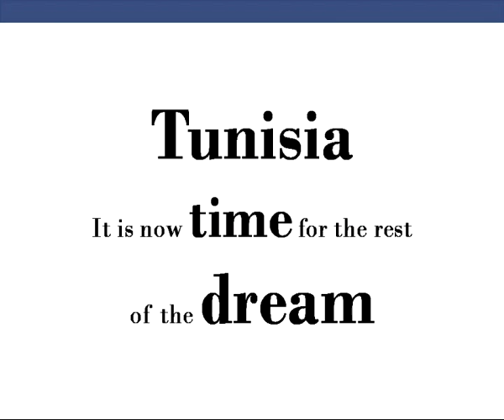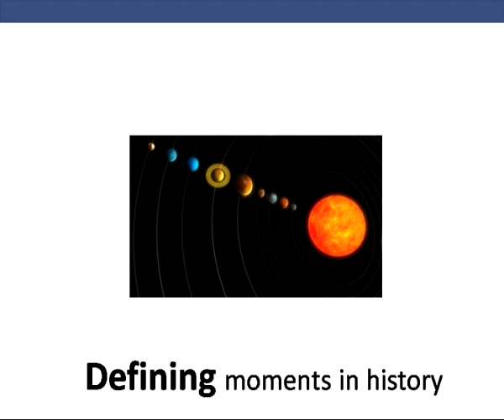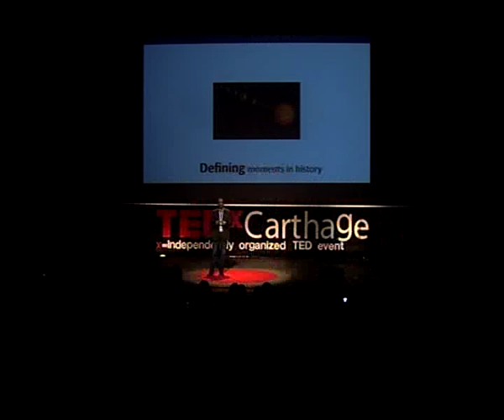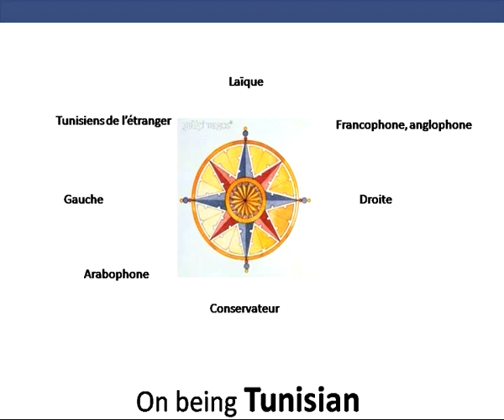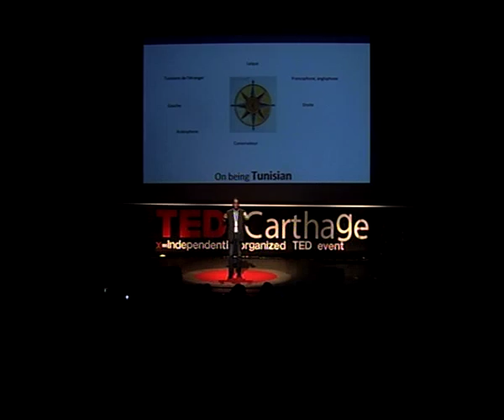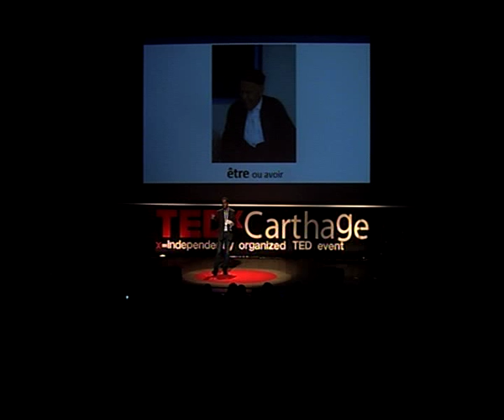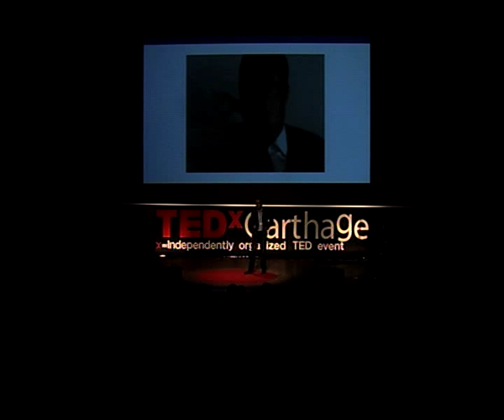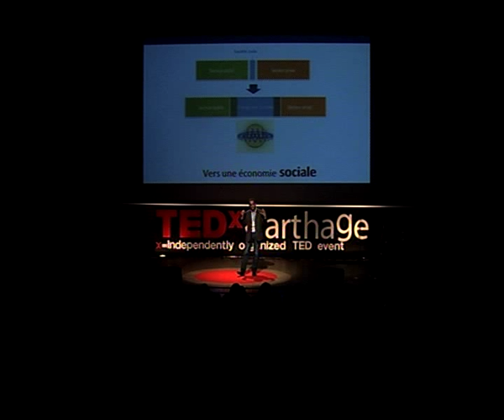TEDxCarthage - Fares Mabrouk - Tunisia It is now time for the rest of the dream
Fares Mabrouk is a 2010 World Yale Fellow. He is co founder of the Arab Policy Institute, a new think and action tank dedicated to developing policy solutions and reforms and supporting democratic change in the MENA region. Fares is a Tunisian entrepreneur. In 2009, he founded the first Tunisian company providing mobile financial services to unbanked population. Prior to that and for eight years he developed and managed a Tunisian private company offering logistic solutions for the oil industry. He conducted multi-country projects with offshore and onshore operations in Italy, Tunisia, Algeria and Libya. Before moving to private sector Fares served in the Tunisian Administration as member of the Cabinet of the Minister of Energy and Industry. Fares working Career began in New York in 1996 when he joined the Credit Lyonnais Bank as member of the research team. He received a MPA from the Harvard Kennedy School. Prior to HKS he Graduated in Economics and Statistics from the "Ecole Nationale de la Statistique et de l'Administration Economique", Paris 1996 and obtained a "Maitrise" in Applied Mathematics, Magna Cum Laude, from the Pierre and Marie Curie University, Paris, 1993.